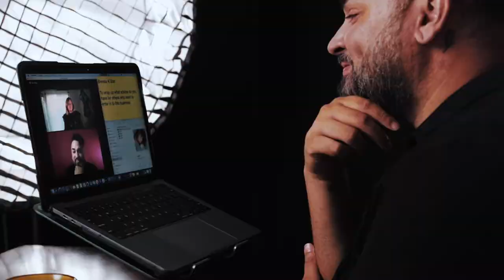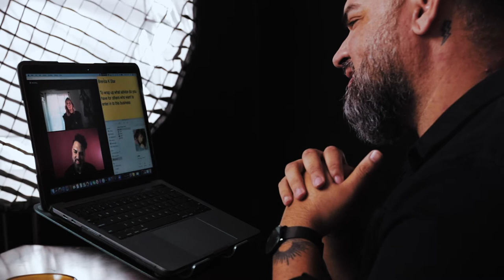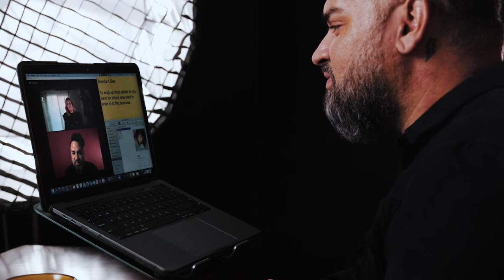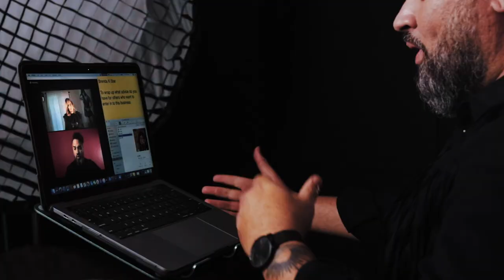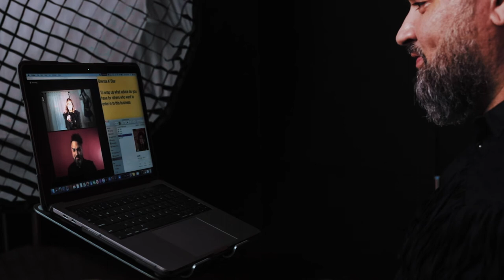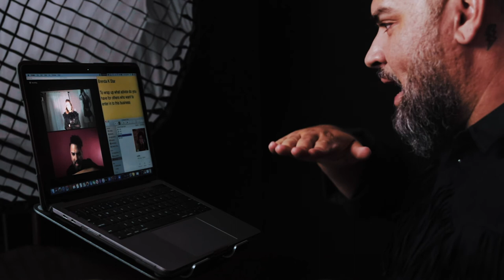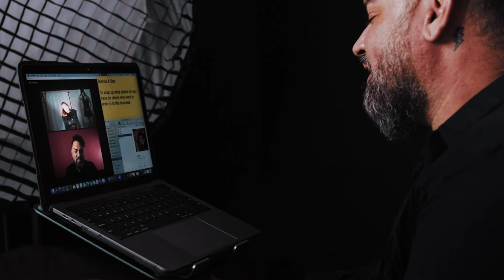Brenda K. Starr shares her battle with depression, new music and more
I sit down with Brenda K. Starr and talk about new music, collaborations with celebrities, her mental health and much more.